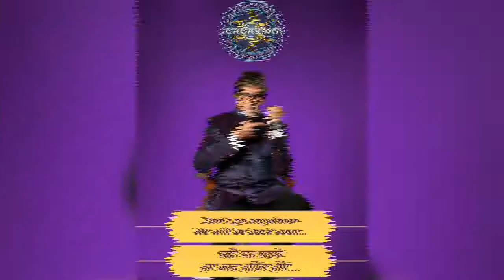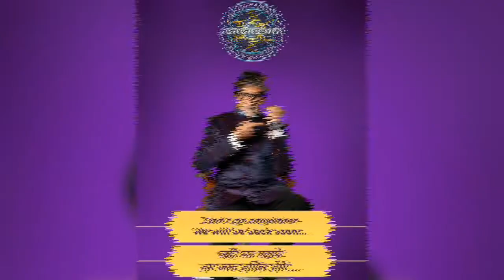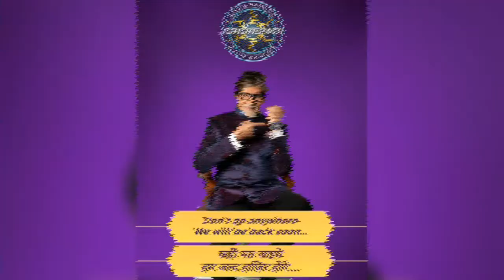KBC Season 10 में पहले कंटेस्टेंट होंगे Bihar के Bhagalpur के Somesh Chaudhary, आज On-Air होगा